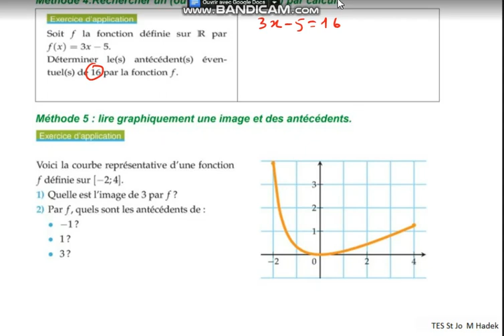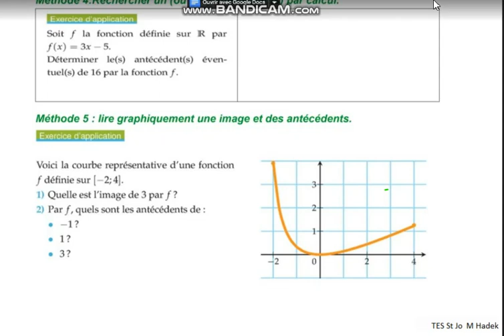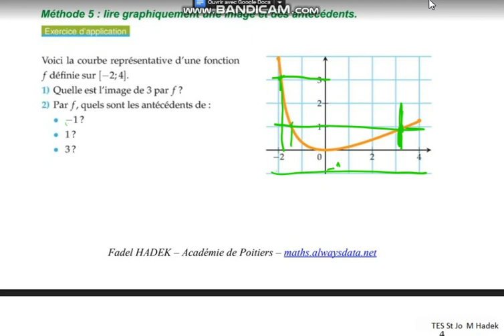capsule3: Déterminer images et antécédents